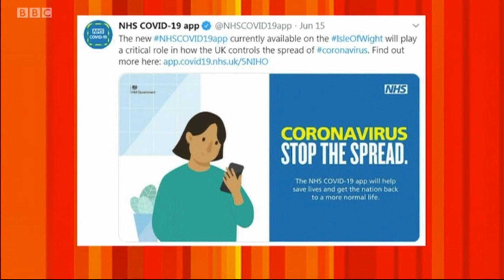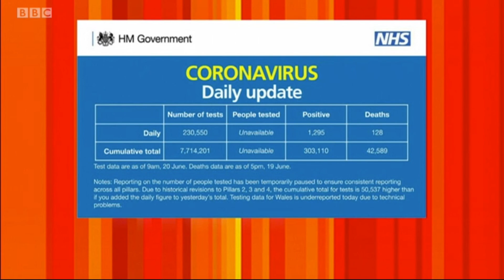BBC Andrew Marr Show Today with Matt Hancock 21 June 2020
You can also follow us on other social media accounts;

Andrew Marr is joined by shadow health secretary Jonathan Ashworth, director of the London School of Hygiene & Tropical Medicine Professor Peter Piot, head of ONS Professor Sir Ian Diamond, actor Kristin Scott Thomas and director Sir Nicholas Hytner. The newspapers are reviewed by Laura Hughes and Hugh Pym.

Matt Hancock: England 'on track' to reopen hospitality and hair salons on 4 July

The UK health secretary, Matt Hancock, said “we’re clearly on track” to further ease the coronavirus lockdown with the reopening of the hospitality sector and the resumption of haircuts as early as 4 July.

He told Sky’s Sophy Ridge On Sunday: “We’re on plan, we will of course be setting out more details of that plan and in the plan it states that on around 4 July we will take further measures if it’s safe to do so.

“We talk about hospitality and outdoor hospitality in that plan but there are a whole series of other services especially where you need to be physically close to someone to carry it out like a haircut – a lot of the country does need a haircut.”

Pressed if that could mean hairdressers reopening on 4 July, he said: “I’m not going to rule that out. We’ll set out the details as soon as we can.

“We’re clearly on track for that plan because the number of cases coming down and the plan does refer to hospitality and some of the other things that are closed that so many people want to see open.”